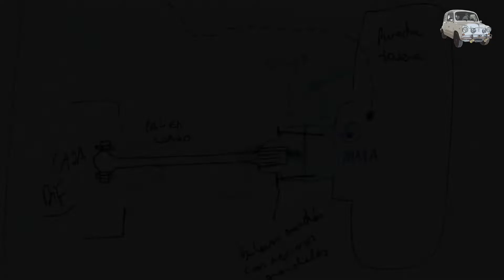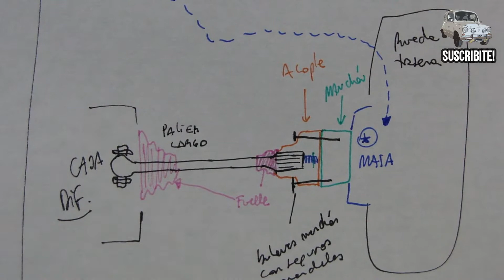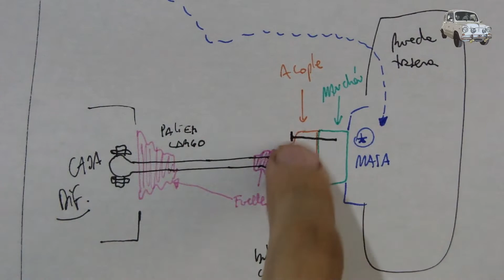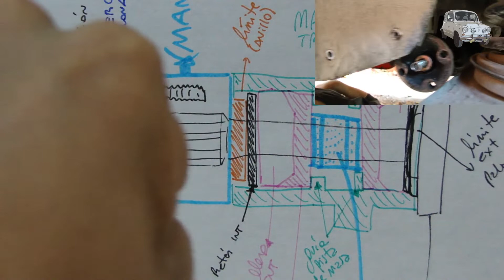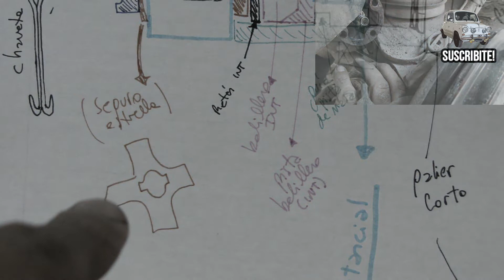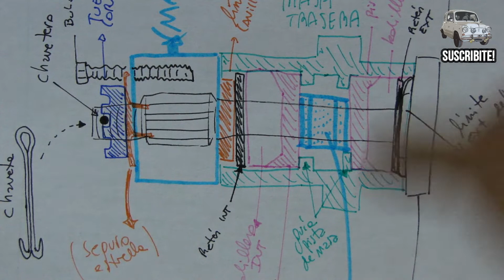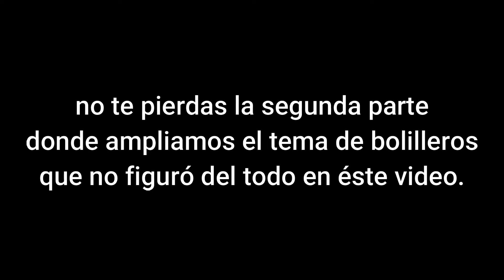Tren trasero en esquemas (Parte 1) /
Muy buenas!

Comenzamos con los arreglos que faltaban. Como lo de tren trasero es mucho, lo puse en dos partes. En ésta más general de lo que hicimos y en la siguiente, más relacionada a los bolilleros.
Seguro que le servirá a alguien! Les mando un abrazo!